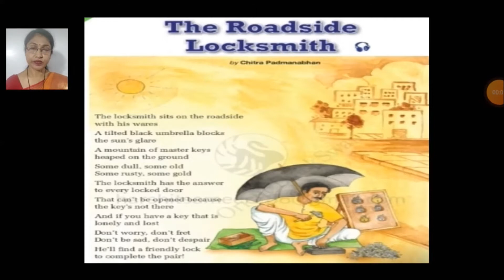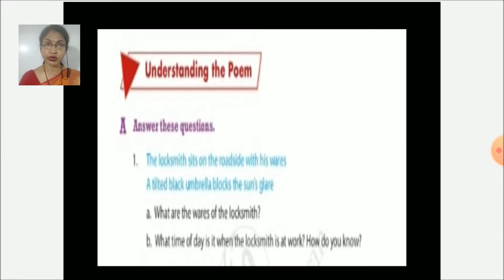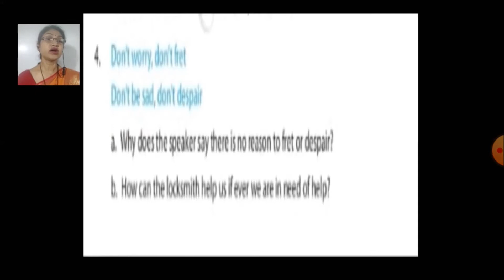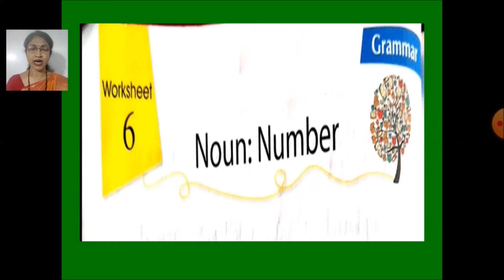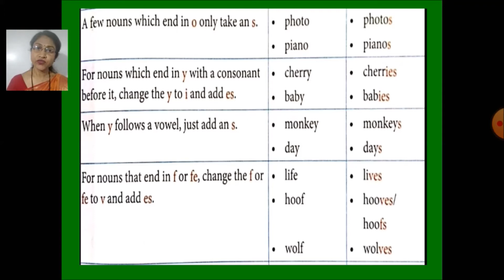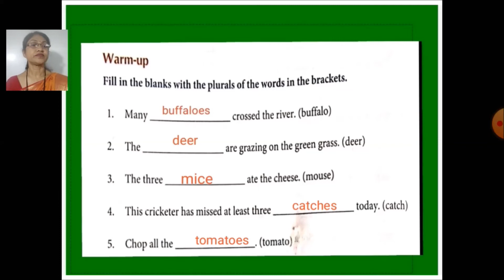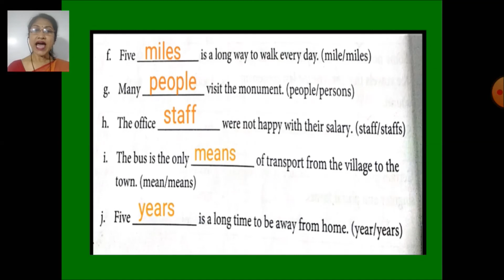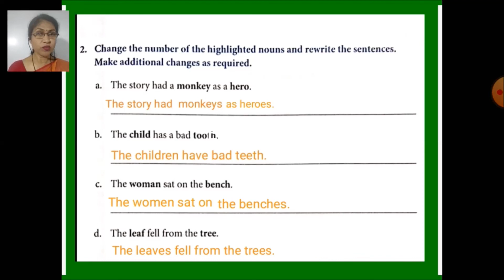CLASS V POEM AND GRAMMAR